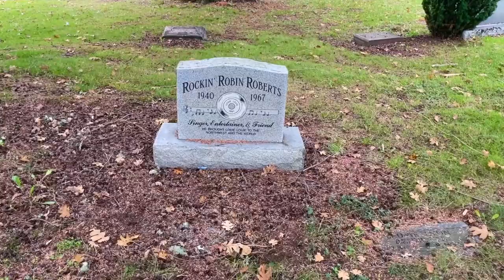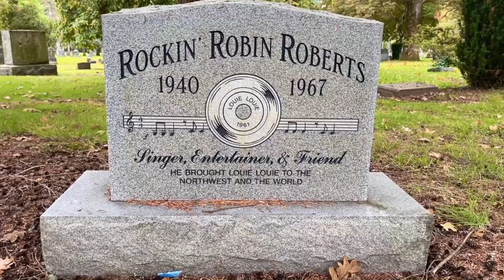The Grave of Rockin' Robin Roberts (Louie Louie)